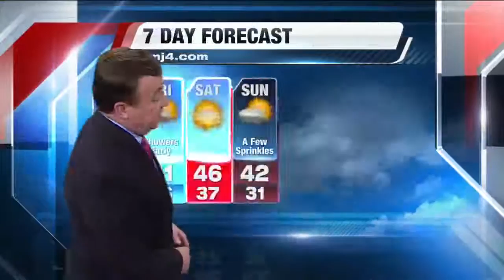John Malan's 10P Storm Team 4Cast